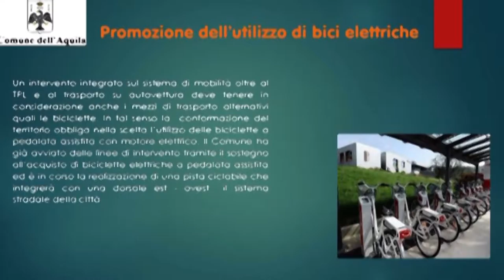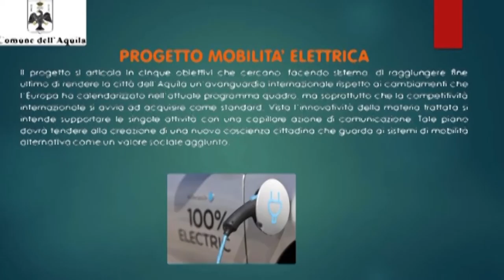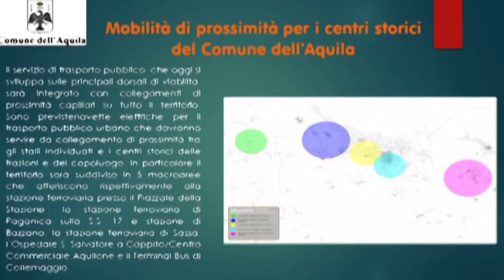L'Aquila. Piano per la mobilità elettrica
Illustrato dal comune dell'Aquila il Piano per la mobilità elettrica. Più veicoli elettrici e colonnine per la ricarica